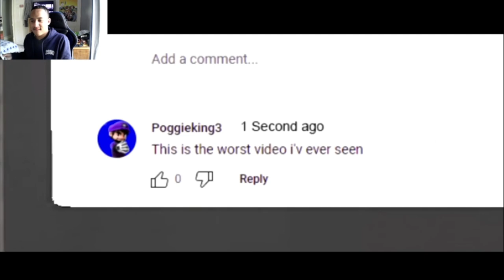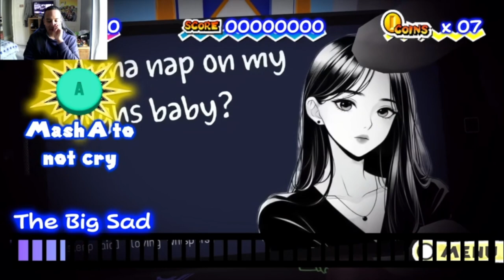Let's Goo New Simulator!! Smg4 Simulator [Reaction]